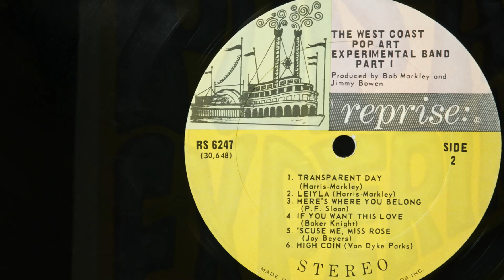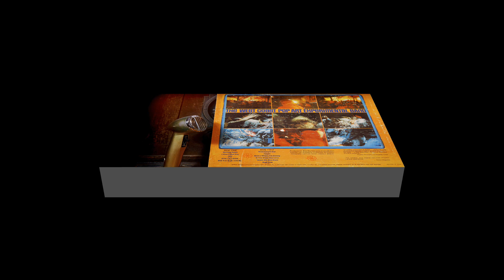The West Coast Pop Art Experimental Band - Here's Where You Belong...1967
Deep Track Tuesday!
West Coast Pop Art Experimental Band – Here’s Where You Belong  …1967
This Deep Track Tuesday song can be found on The West Coast Pop Art Experimental Band’s third album titled “Part One.” On this track the band is in a Byrds-esque folk mode.  The West Coast Pop Art Experimental Band (WCPAEB) was a psychedelic rock band that formed in Los Angeles, California in 1965. The group created music that possessed an eerie, and at times sinister atmosphere, and contained material that was bluntly political, childlike, and bizarre. Representing different musical backgrounds among band members, the group, at times resembled a traditional Byrds-esque folk rock band, but the WCPAEB also, within the same body of work, recorded avant-garde music. The band was active from 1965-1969 releasing five albums and seven singles. If you have any info about this band and would like to share, please feel free to do so. … Info source; Wikipedia, discogs